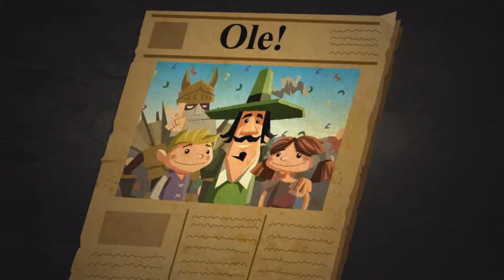DeathSpank #39 - The Orphans Are Safe?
Let's dive into the Universe of the fantastic DeathSpank, a funny little Game created by Hothead Games with the help of the famous Ron Gilbert (Monkey Island,...).

Also, first time recording so whohoo!